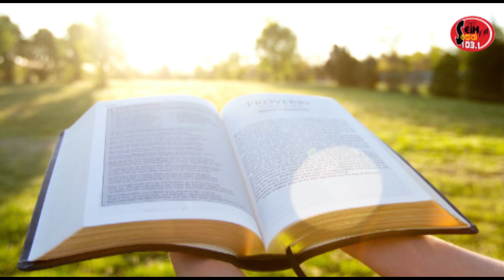2021.07.04 දිනට අදාල දේව වාක්‍ය සහ මෙනෙහි කිරීම. Seth FM - 103.1 Mhz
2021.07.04 දිනට අදාල දේව වාක්‍ය සහ මෙනෙහි කිරීම.